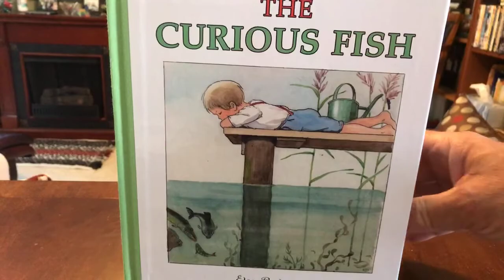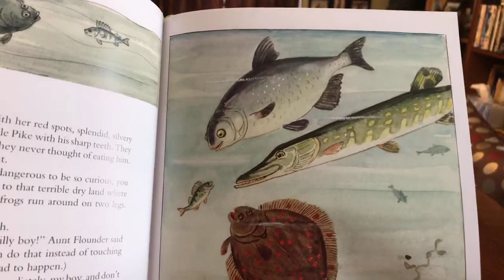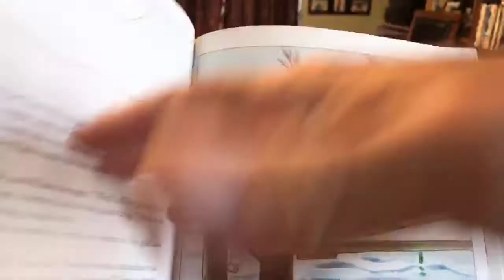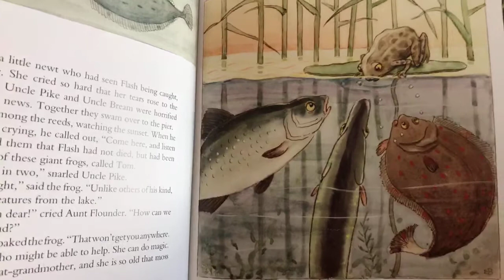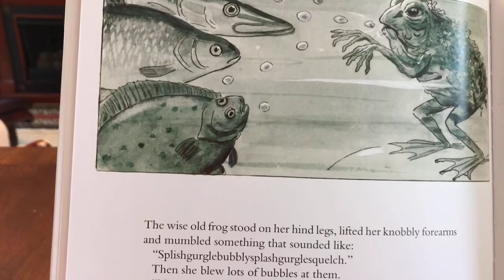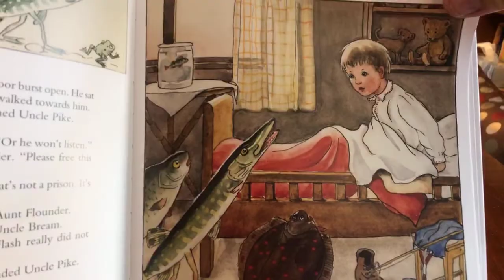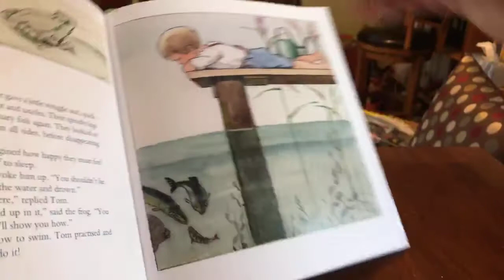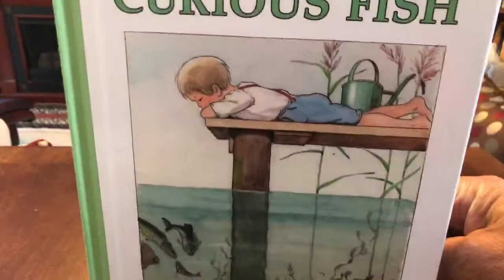“The Curious Fish”, by Elsa Beskow; read 07/06/2020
“The Curious Fish” is a whimsical tale from Swedish author Elsa Beskow.  I share it as today’s social distancing story not because it is particularly weighty or has a deep and profound moral, but because it might make you and your little ones smile!